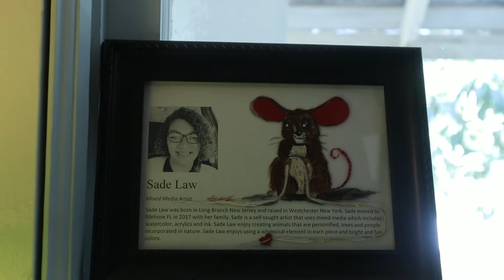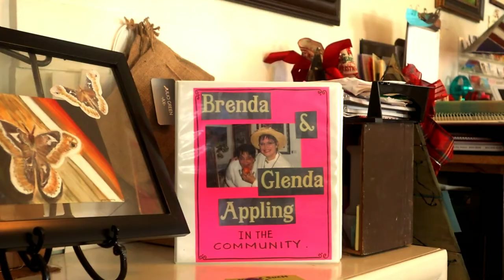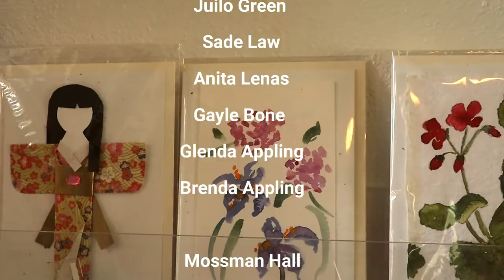All-Artist Summer Show: Blessings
Mossman Hall will be having an All-Artist Summer Show, Friday, June 3rd from 6:00 to 9:00pm for opening and artist reception. The event will be at Mossman Hall in Melrose Florida. Admission is free, so let us support our local artists!

Mossman Home Preservation Foundation

“ENRICHING THE MELROSE COMMUNITY IN
TEACHING AND ADVOCATING THE ARTS”

Mossman Hall
Opens
Monday 10-12pm
Friday to Sunday 12-5pm

LOCATION
301 State Highway 26, Melrose,
FL, United States
32666